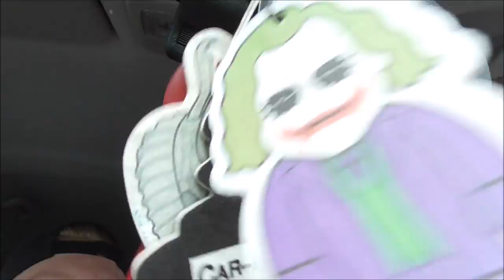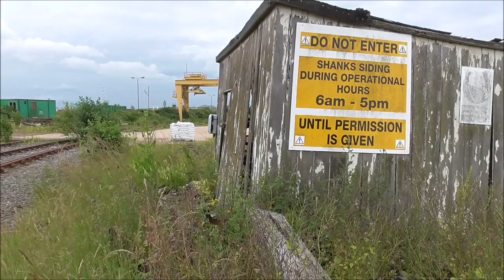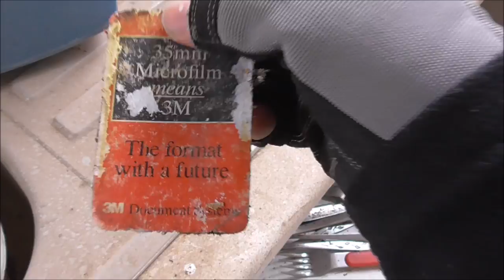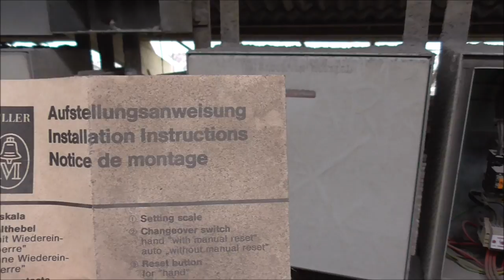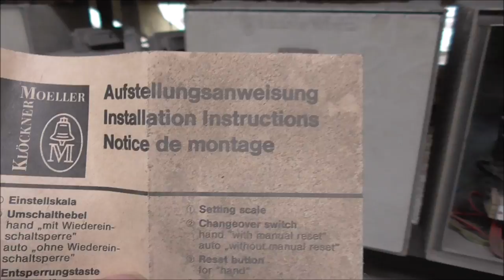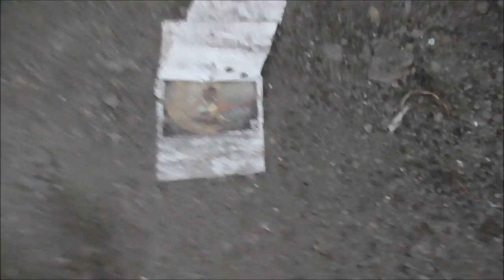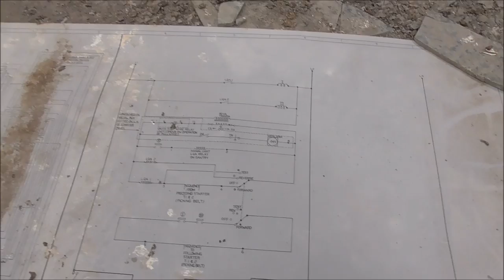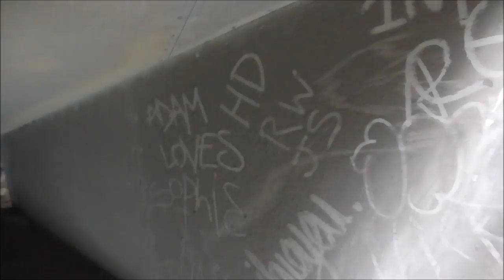Urbex - Stewartby Brickworks Eploration (Abandoned)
This is my video of us exploring an abandoned brick factory. The actual complex is huge and we only explored a small part of it as this is the only accessible building. The building has great historical features and I found diaries dating back to 1987.